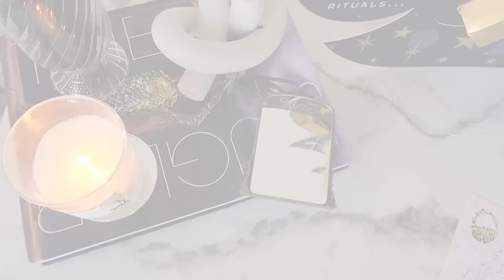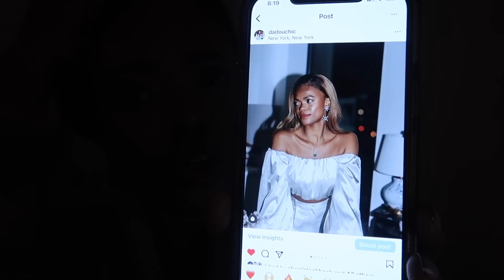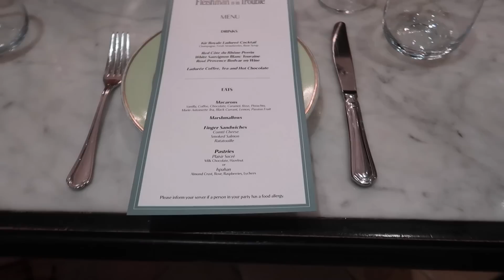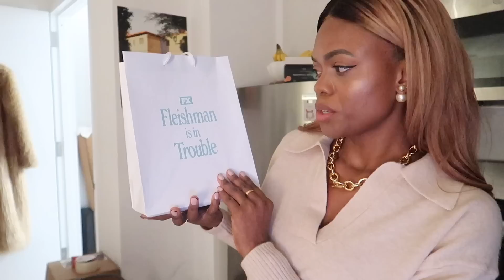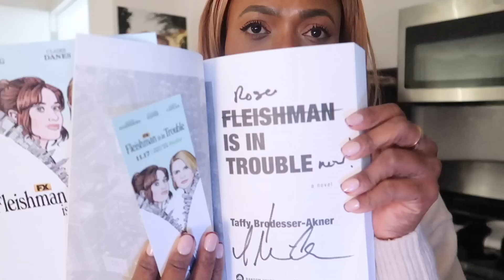NEW YORK VLOG: AMERICAN DREAM MALL, Fleishman in trouble! khaite top| DadouChic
Bonjour everyone & welcome back to Dadouchic! I found the white silkiy suit of from dreays from the Frankie shop and of course, always wearing the Khaite Maddy top

Receive a complimentary pouch and J'adore D'eau miniature with code:  LTKHOLDAY22 on any beauty purchase of $150 or more . The code is valid 12/31/22.

WHITE FLUFFLY COAT

TENNIS NECKLACE AND BRACELET
BRA I ALWAYS WEAR (BOTH SMALL & XS)

DIOR EARRINGS

EVERYTHING ELSE IN MY apartment :(and DINING ROOM CHAIRS,KITCHEN GADGETS AND MORE...

~~~BEAUTY ~~~
RISEWELL DISCOUNT: DADOUCHIC10

BLOG-regular updates for outfits,recipes,beauty, etc..

Xoxo,Rose